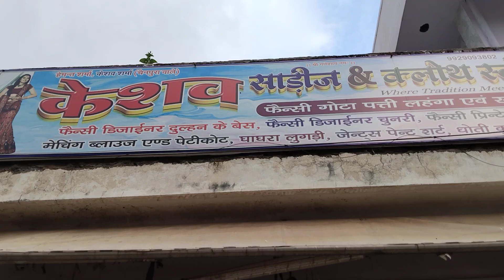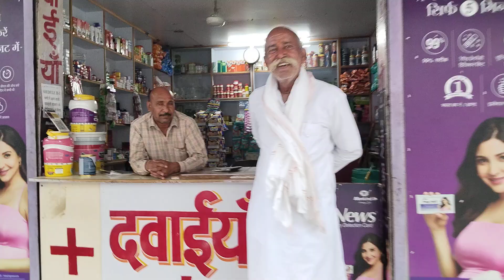Ram Barat ll निवाई की भव्य श्री राम बारात ll राम जी की बारात चली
Ram Barat NIWAI Full Video | निवाई की भव्य राम बारात की सुन्दर सुन्दर झाकियां | NIWAI Ram Barat Live

You Tube Link 👇
   / NSK NEWS